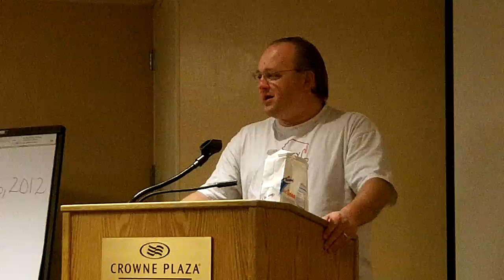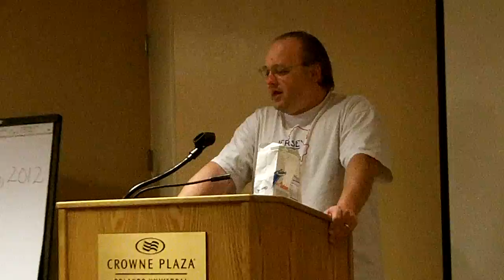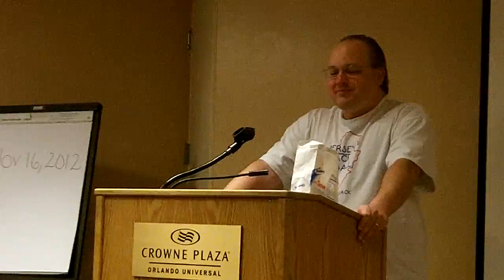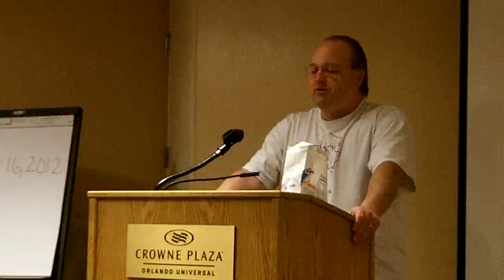Part Three of Jersey Jack/Keith Johnson's Presentation at Southern Pinball Festival 2012